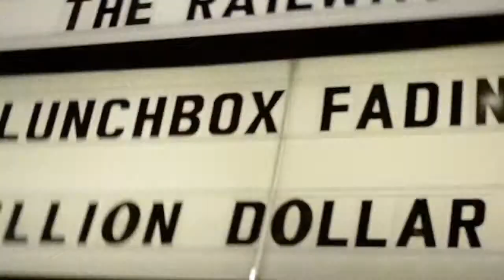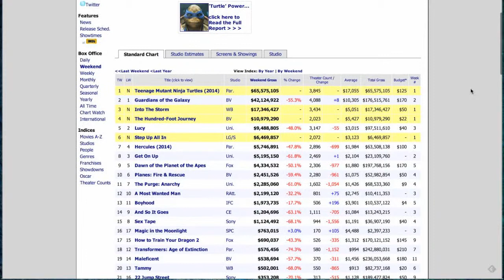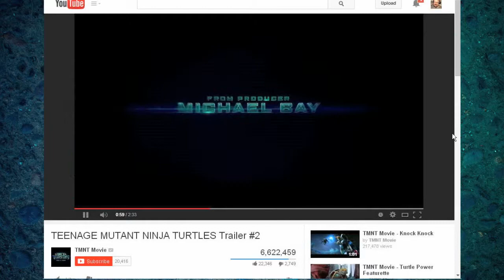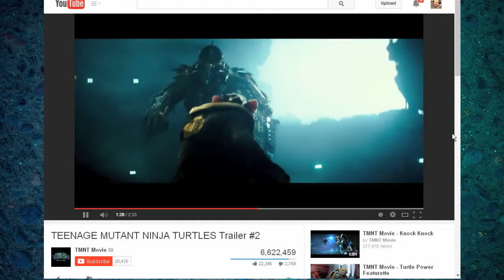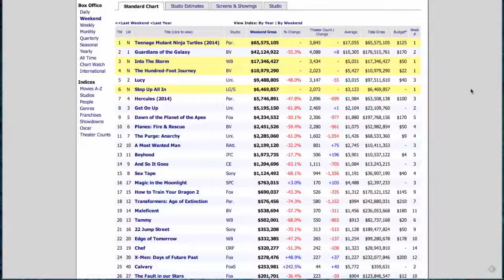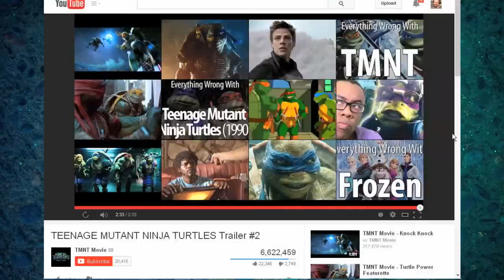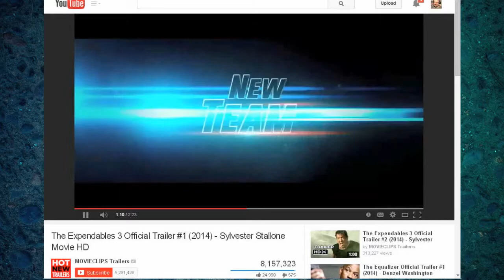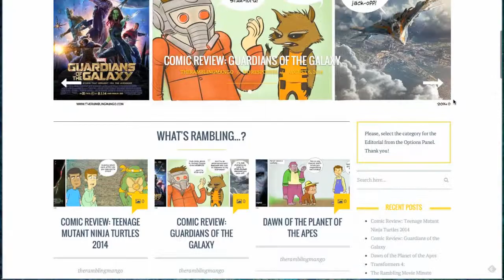Rambling Movie Minute 40: Turtles with Noses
This week,  Mulango Akpo-Esembe (@ramblingmango) Mike Rohrssen (@madmike4883) and Michael Sorg (@sorgatron)  talk all of the movie and TV news fit to Podcast.  We discuss:

Dumb and Dumber to Trailer
TMNT review and spoilers! 5:00
Batman vs Superman flinches!  25:00
What were our favorite Robin Williams movies 27:50
We watched Catching Fire, The Purge 2, and more! 30:00